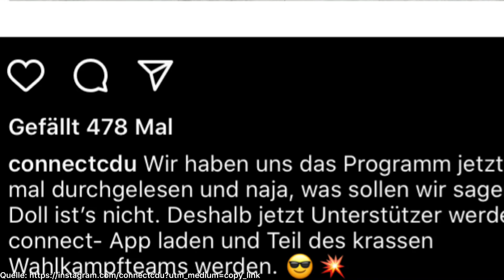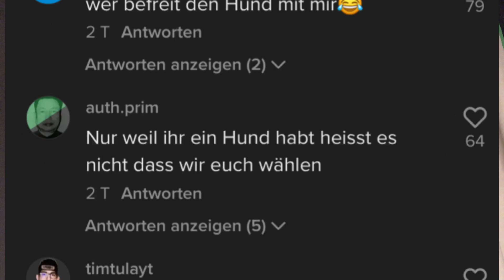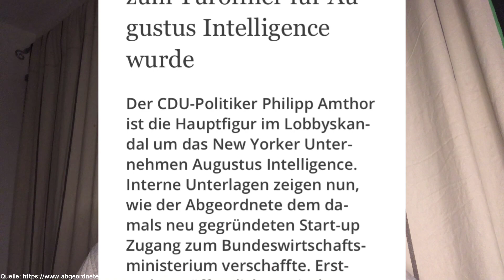CDU Connect + Philipp Amthor = Peinlicher Wahlkampf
Heute will ich in dieser Beschreibung nix anderes als danke sagen. Danke an jeden einzelnen, der mich von Woche zu Woche unterstützt. Dankbarkeit ist einer der wichtigsten Tugenden, ich hoffe ich konnte sie deutlich genug zeigen ❤️✊🏼